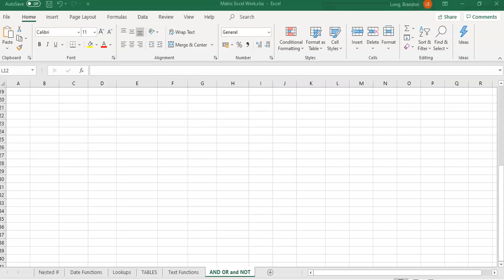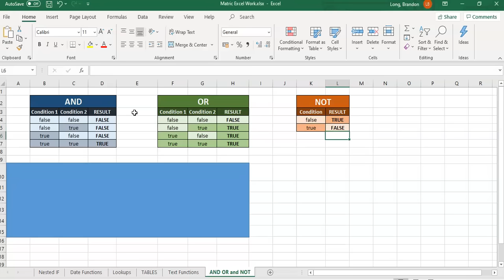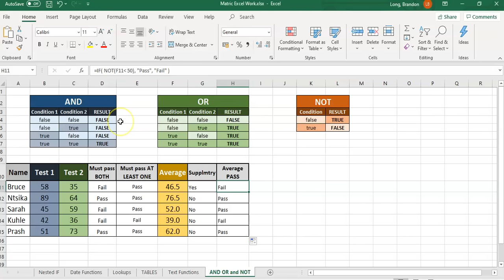MS Excel | AND, OR and NOT operators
This video covers the AND, OR and NOT operators that are used in the spreadsheet software Microsoft Excel. The AND and OR are mainly used when considering multiple criteria, for example when used in an IF function.